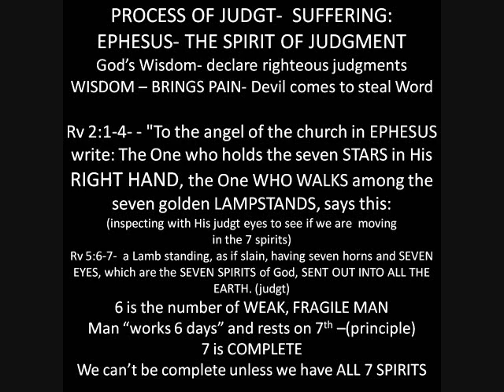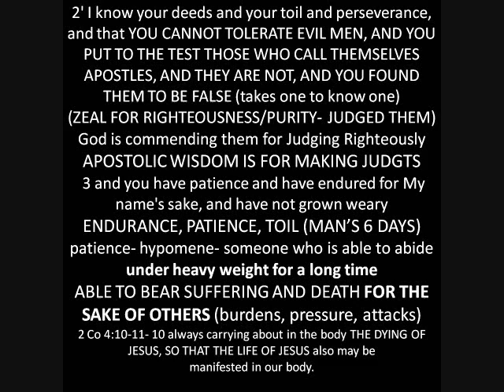Son of Man pt4-5